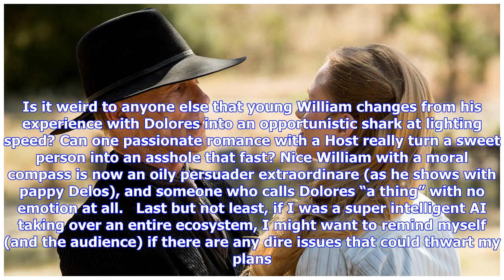Breaking News | Westworld's the Man in Black and Dolores reveal a shared goal in 'Reunion'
The narrative threads get another shuffle on Westworld this week as “Reunion” goes back in time to show some important context about the early days of the Hosts.  Spoiler Alert: The following discusses plot points from Westworld episode "Reunion" written by Carly Wray & Jonathan Nolan, directed by Vincenzo Natali. In short:  It’s Arnold’s (Jeffrey Wright) time to share the spotlight with Dolores (Evan Rachel Wood), as the episode goes back to the days when Ford and Arnold were pitching their tec...